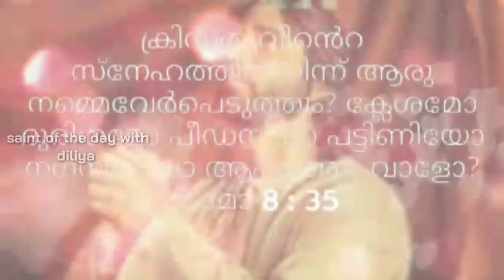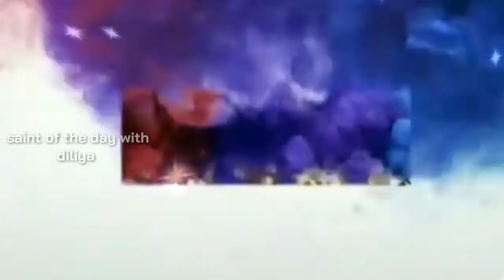വിശുദ്ധ എഡ്മണ്ട് രാജാവ് നവംബർ 20.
Saint of the day with diliya